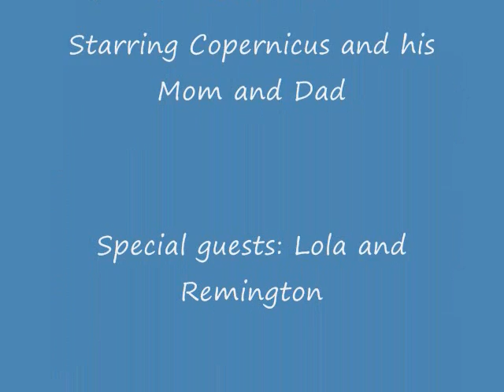Like My Dog Billy Currington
This is our puppy Copernicus! He's a Jack Russell/ Chocolate Lab Mix and our baby!